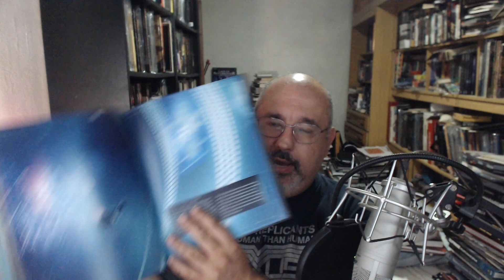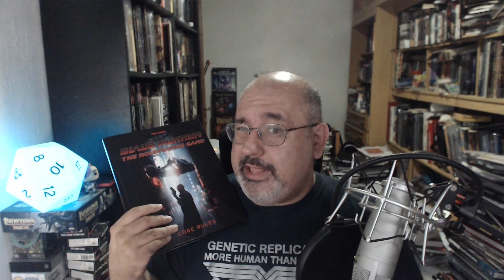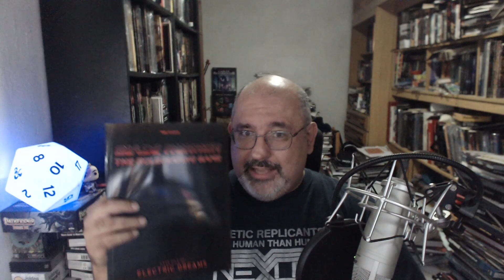Blade Runner - Tiempo de Dados 496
Hoy hablamos del juego de Fria Ligan basado en la franquicia de peliculas de Blade Runner.